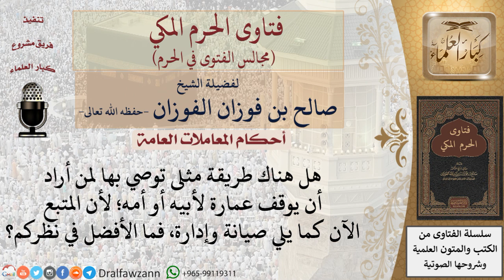ما الطريقة المثلى التي توصي بها لمن أراد أن يوقف عمارة لأبيه أو أمه؟ فتاوى الفوزان